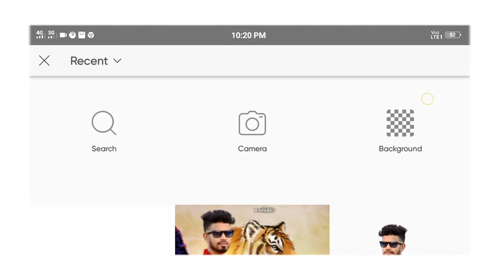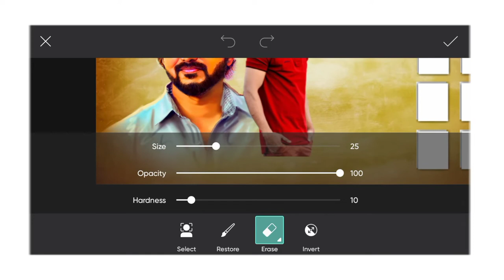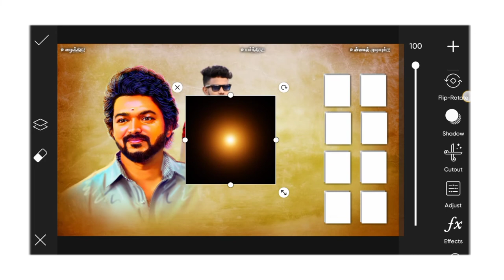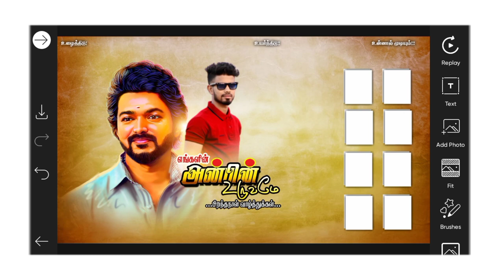birthday wishes banner eaiting tamil in PicsArt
Give like
Commen